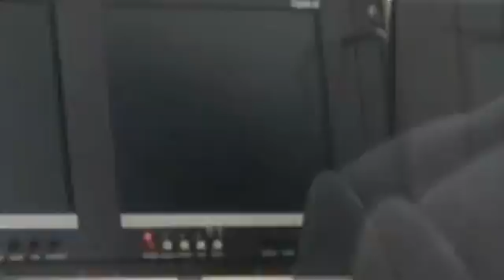NewsBriefs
Hazel Crest Assembly Church and Meadowview School shed some holiday cheer, Hillcrest High School performs Emma and hosts a Family Reading Night, and the CCHills Parks and Recreation sponsor a free blood pressure screening session.
Eric Booker reporting.